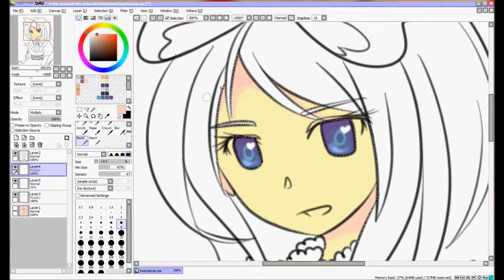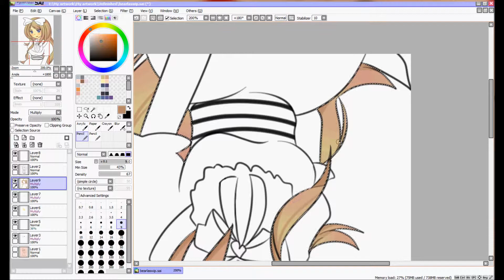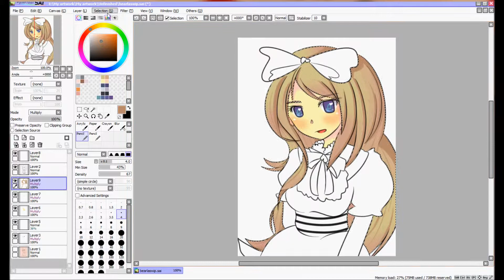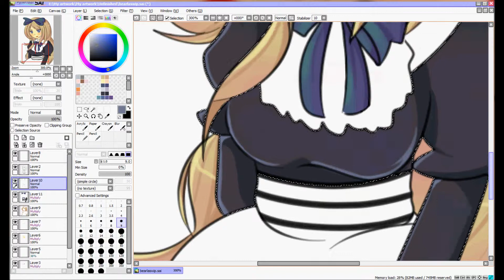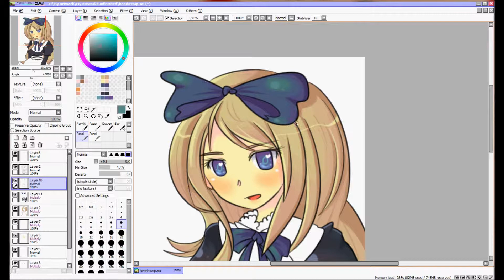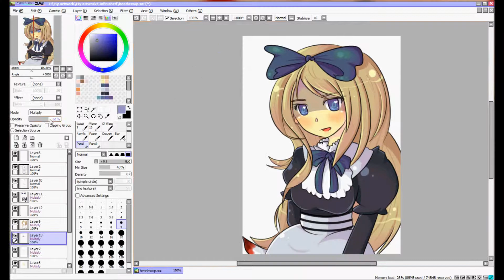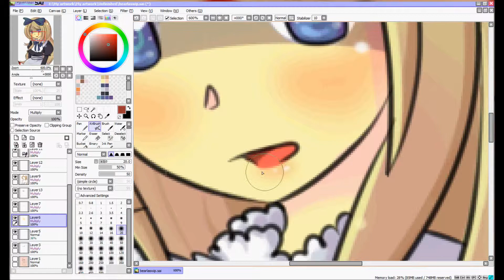.:APH Belarus:.Speed Paint:.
Speed paint video of Belarus I said I would do and so here it is. I will do more videos like these in the future so stay tuned and a side note the BG and other minor changes were made afterwards sorry I didn't record that. orz

Songs used ||

Collide- Howie Day
Tangled up in me- Skye Sweetnam